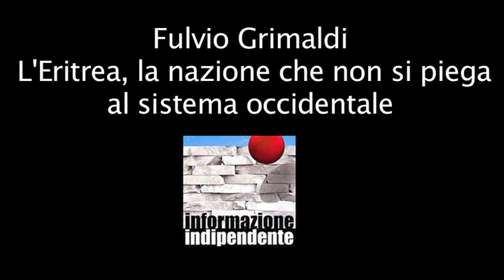Fulvio Grimaldi: L'Eritrea la nazione che non si piega al sistema occidentale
Di Paola Settimini e Daniele Ceccarini